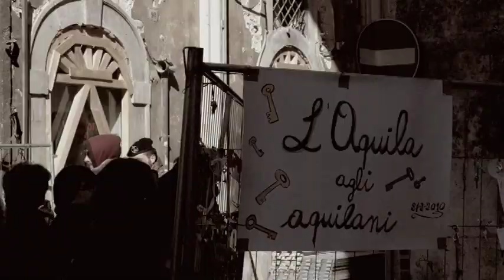SCIACALLI Sale Chiodato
Uno dei tre video del DVD "Il dolore, la rabbia e il sorriso" i tre sentimenti che hanno contraddistinto la vita degli aquilani dopo il sisma del 2009. Il DVD è stato premiato con la medaglia della Presidenza della Repubblica Italiana.
Tratto dal primo album di Sale Chiodato "Troppo vero e sincero per finire". Testo, musica e arrangiamento Paolo Rosati.